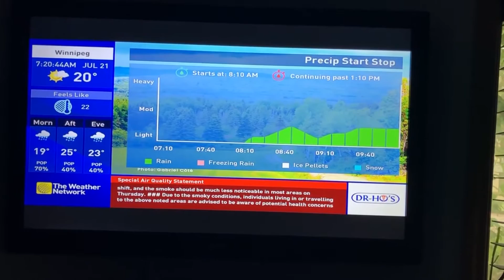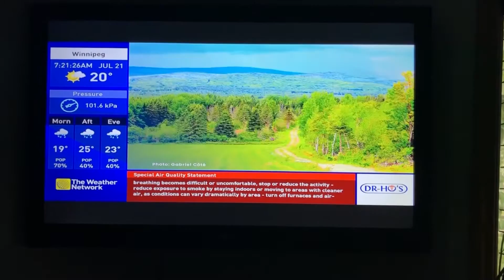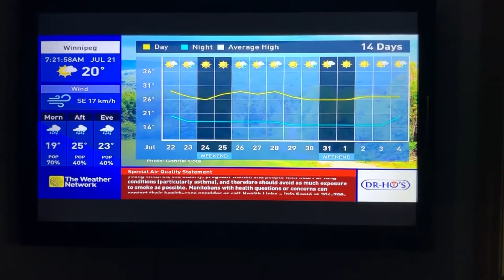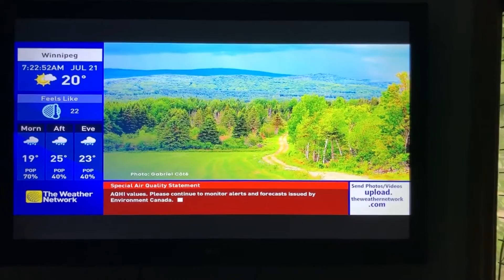(EID MUBARAK) The Weather Network Local Forecast July 21st, 2021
Yes, I know that I uploaded late, but it still doesn't matter because Eid al Adha lasts for 3 days.